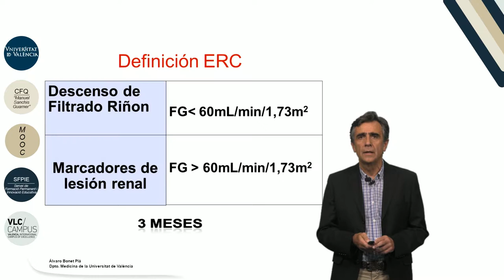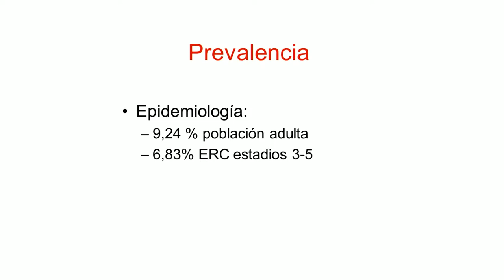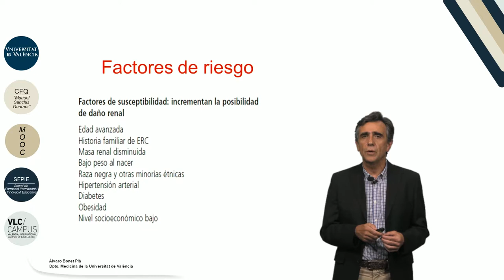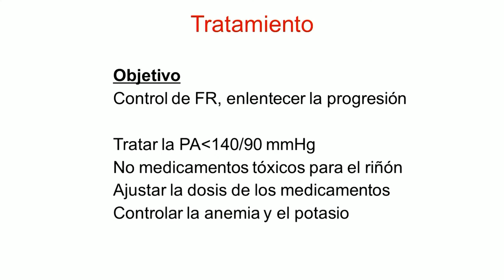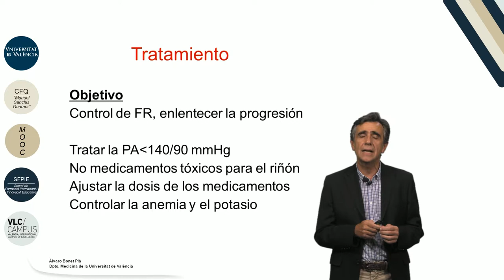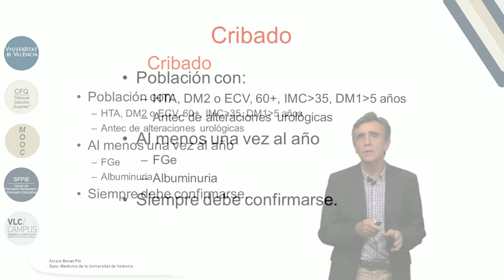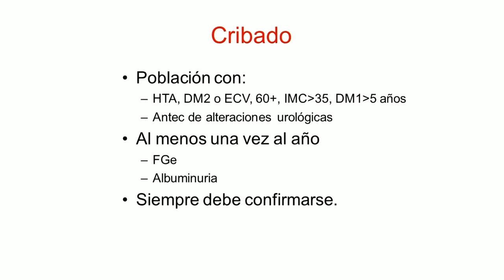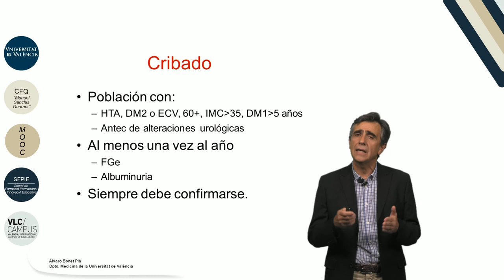2.5. Enfermedad renal crónica